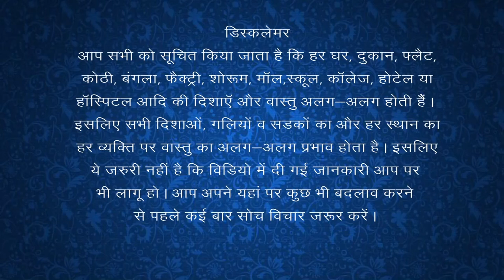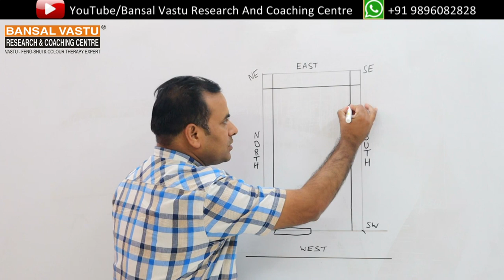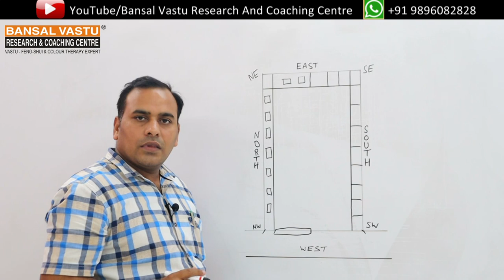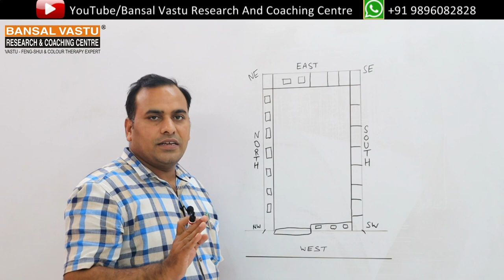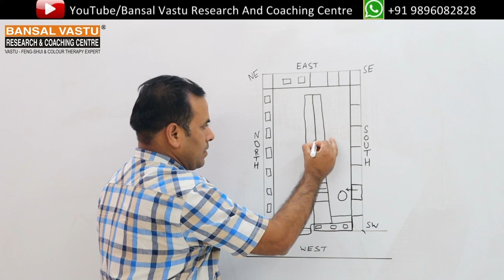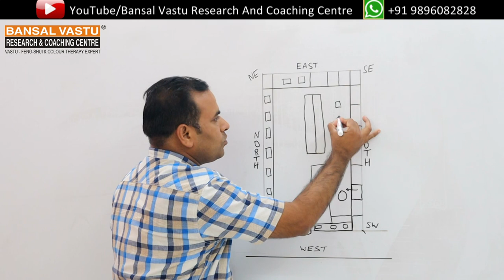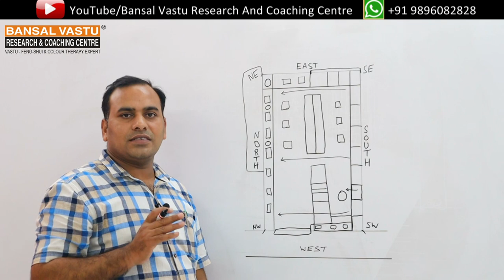Shop / Showroom Vastu | VASTU SHASTRA | Bansal Vastu +91 9896082828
Vastu tips for your shop/showrrom to get more profit / gain by doing small changes.